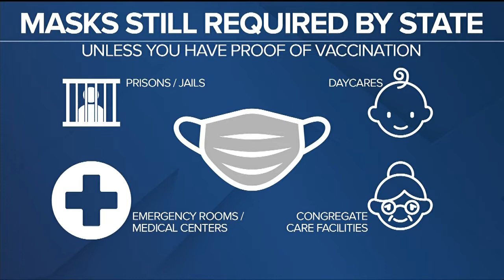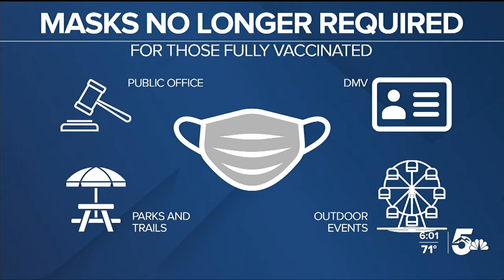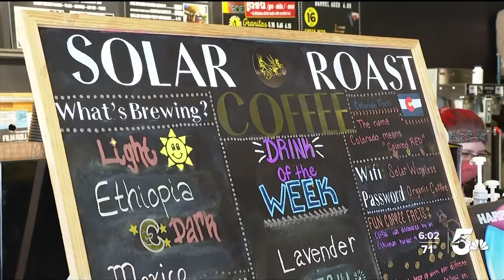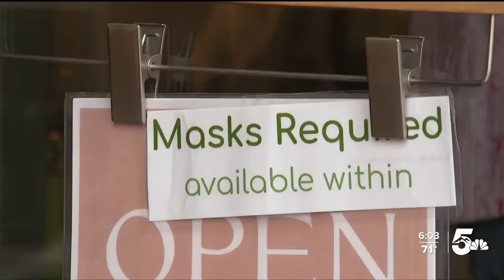Businesses adjust to end of mask mandate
Wearing masks in public is now optional in Colorado. Friday's announcement by governor Jared Polis caught many business owners by surprise.